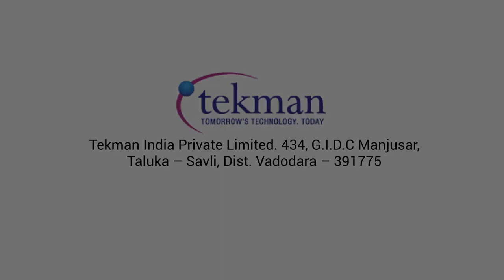Operating Principle Of Rotary Piston Pump!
We are a technology driven company specialized in the field of “Vacuum Engineering”. We bring you a global product range from the best of manufacturers, offering advanced technology. Our special focus on “Vacuum Applications”, allows us to offer world class integrated solutions under one roof, supported by best in class service. Our products include a range of Vacuum pumps, Vacuum pumping systems, leak detectors, leak detection systems, accessories/spares and other services. If you are looking for vacuum pump manufacturer in Vadodara, your search ends here. We specialise in Rotary Vane Pumps, Liquid Ring Vacuum Pump, Dry Pump, Mechanical Booster Pump, Diffusion Pump and Rotary Piston Pump.
Some of our associates are Shinko Seiki, MIL’s, Glotech Global Technologies, Inficon, Kontikab and Capitol. Vacuum pumps are used to eliminate gas molecules from any sealed volume by leaving partial vacuum behind, most commonly used to produce electric lamps and vacuum tubes to process semiconductors.
Pumps can be broadly categorized according to three techniques, namely; Positive Displacement Pump, Momentum Transfer Pump, Regenerative Pump and Entrapment Pump. Pumping speed of these vacuum pump refers to the volume flow rate of a pump at its inlet, measured in volume per unit of time.
Specification Of Piston Pump:
– Pumping speed 150 l\m to 1300 l\m
– Ultimate pressure upto 10-4 mbar
– Two stage compact design
– Suitable for medium & high vacuum application
– High reliability & efficient design
– Belt drive & Direct Drive design
– Air cooled design
– Robust in design

TEKMAN INDIA PVT. LTD.
Tel:- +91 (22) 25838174 / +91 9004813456